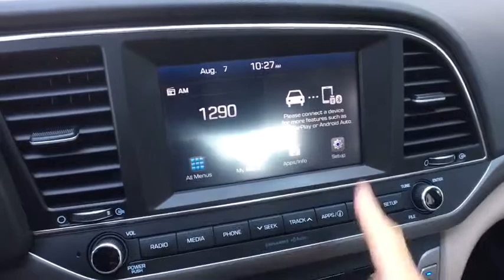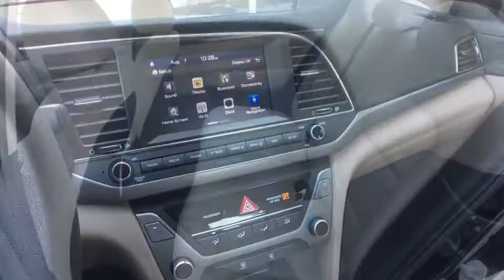2017 Hyundai Elantra Vestal, Binghamton, Ithaca, Johnson City, Big Flats, NY A72005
Phantom Black  2017 Hyundai Elantra available in Vestal, New York at Miller Auto Team. Servicing the Binghamton, Ithaca, Johnson City, Big Flats, NY area.